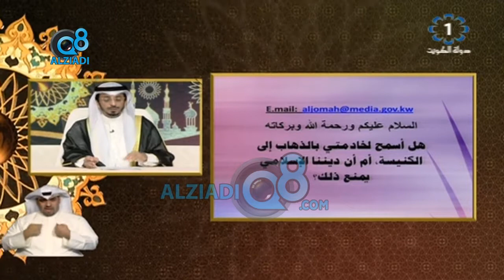سؤال للشيخ محمد الطبطبائي: “هل أسمح لخادمتي بالذهاب إلى الكنيسة؟”